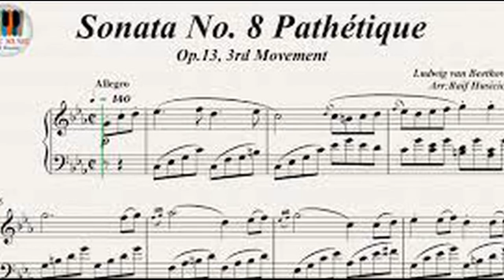SONATA NO 8 PATHETIQUE MIDNIGHT BLUE BEETHOVEN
1799 - Beethoven dedicated  this to his friend, Prince Karl von Lichnowsky.